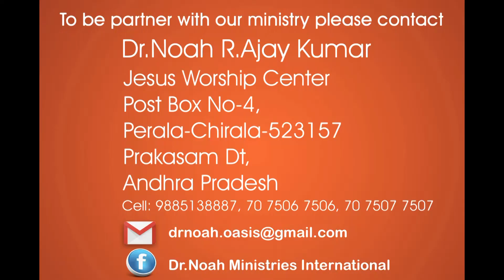Obey Gods Word In Love - దేవుని మాట వినుట శ్రేష్టము - Dr.Noah R.Ajay Kumar